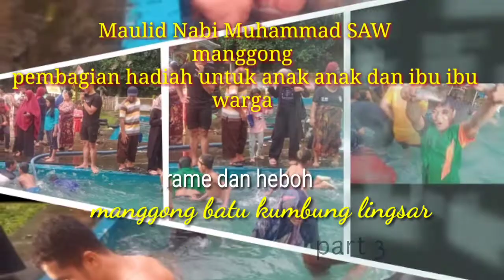pembagi hadiah kalu belum di foto tak mau lepas dari pemenang lomaba ,😂😂😂😂😂 maulid manggon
permbagian hadiah peserta lomba maulid @Mohon_Dukungannya_zyadkayla12